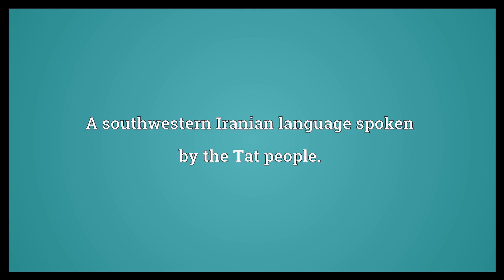Tat Meaning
Video shows what Tat means. An Iranian people, presently living within Azerbaijan, Armenia and southern Dagestan in Russia.. A southwestern Iranian language spoken by the Tat people..  Tat Meaning. How to pronounce, definition audio dictionary. How to say Tat. Powered by MaryTTS, Wiktionary